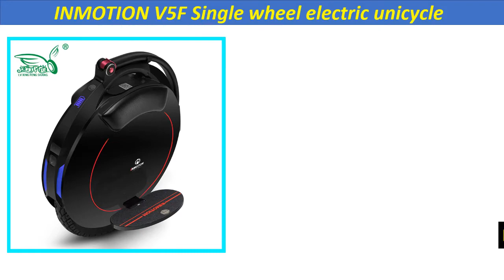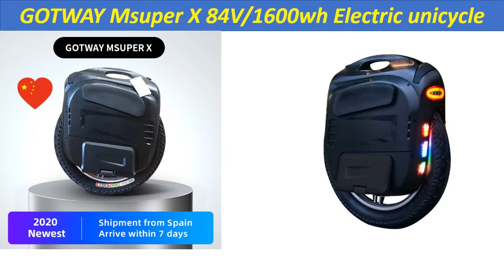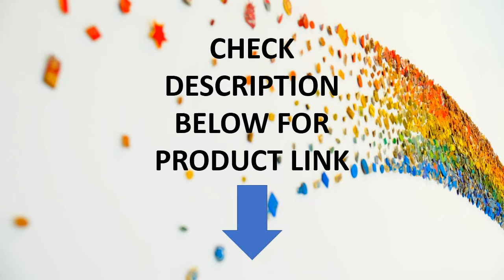Top 5 Best Electric Unicycles In 2020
Check The Link for Buy & Details:
1. INMOTION V8F Electric Unicycle Monowheel Onewheel Selfbalancing Scooter EUC Off-road APP With Decorative Lamps Electric Scooter

2. GOTWAY Msuper X 84V/1600wh Electric unicycle 2500W black pedal One wheel Self-balancing,overseas,MSX monowhee 2020 version

3. INMOTION V8 Electric Unicycle Monowheel Onewheel Selfbalancing Scooter EUC Off-road APP With Decorative Lamps Electric Scooter

4. 2020 Gotway Nikola Plus Electric unicycle 100V 900/1800WH 3000W,max speed 60km/h,battery life 120-160km,monowheel scooter

5. Freeshipping INMOTION V5F Single wheel electric unicycle A wheel bike With handle lever Bluetooth APP speed 28km/h,550W motor

1600wh Electric unicycle
Gotway Nikola Plus Electric unicycle
wheel electric unicycle
fastest electric unicycle

electric unicycle vs onewheel

electric unicycle scooter

electric unicycle price

electric unicycle forum

electric unicycle amazon

best electric unicycle

electric unicycle price in india